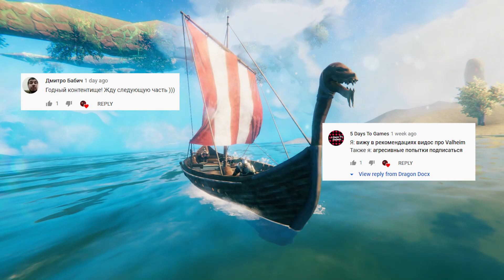Я ВЫЖИВАЛ 200 ДНЕЙ В VALHEIM С ПОДПИСЧИКАМИ | ФИНАЛ трилогии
Привет, это Дракон. По вашим просьбам я снял полномасштабное продолжение 100-дневного выживания. Наша главная цель одна - победить финального босса valheim - адского скелета-шамана Ягулта. Достигли ли мы цели и как мы готовились к сражению - всё увидите в ролике!

❔ Чего нам удалось добиться за 10, 100, 100 дней совместного выживания в valheim? Как менялся наш мир? Какие испытания мы встретили на своём пути и все ли игроки дошли до конца?
⏩ Смотри в ролике на моём канале! А вот полезные ссылки, которые вам могут пригодиться: